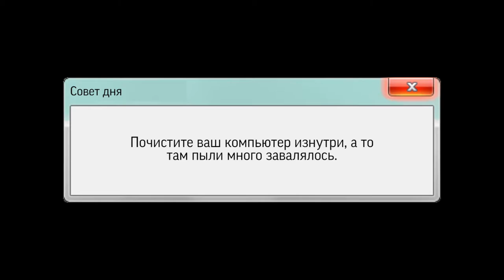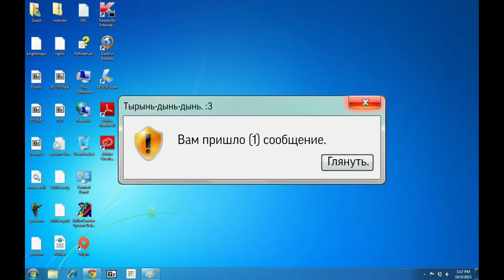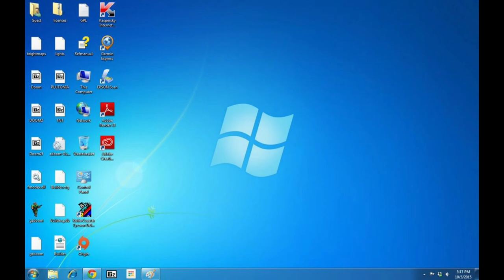СМЕШНЫЕ ОШИБКИ WINDOWS #12. WINDOWS 7